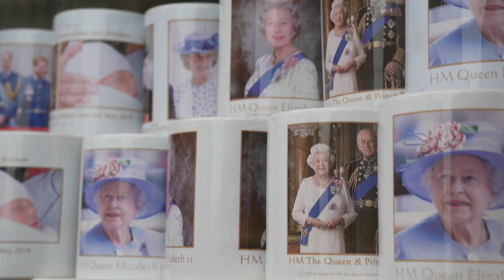Reina Isabell II cumple 70 años en el poder en medio de polémica por familia real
La reina Isabel II se convierte este domingo en la única monarca británica que cumple 70 años en el trono, pero este récord llega empañado por la ausencia de su difunto marido, varios conflictos familiares y una salud debilitada.